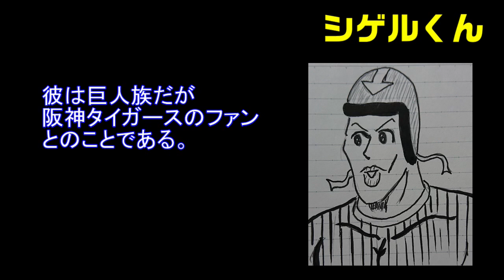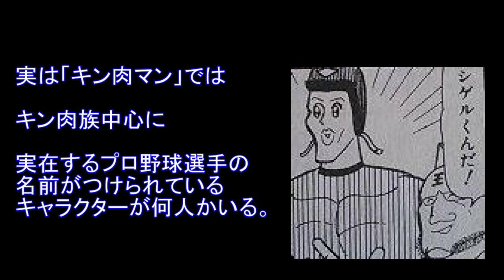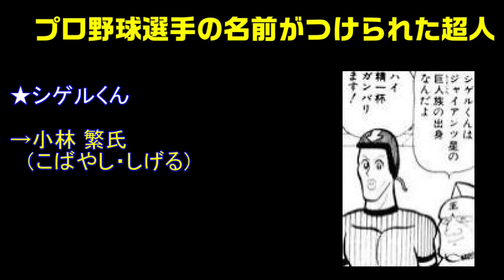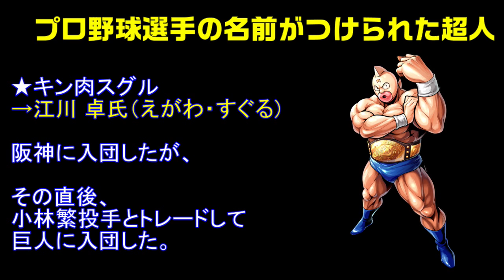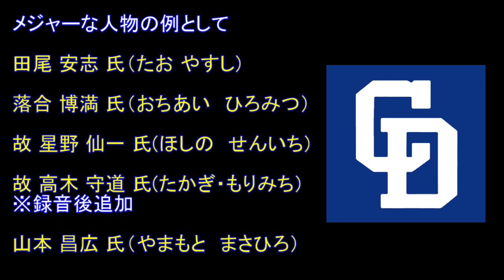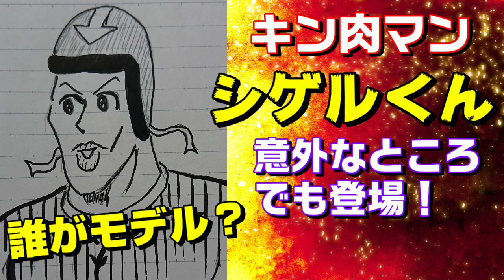【キン肉マン/考察・予想#377】 シゲルくんを紹介＆実在するプロ野球選手の名前がつけられた超人を紹介！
☆twitter始めました！

☆画像引用元

☆音源引用元